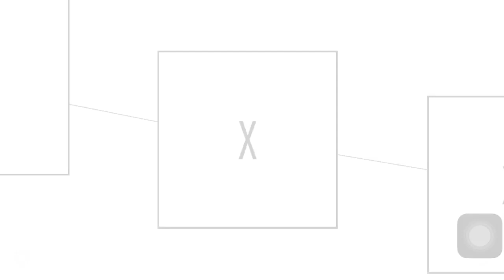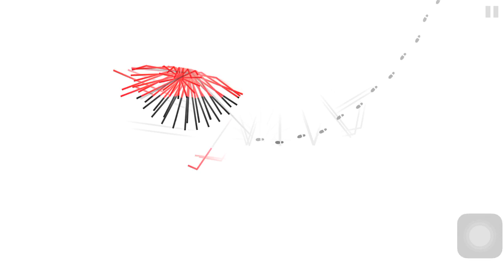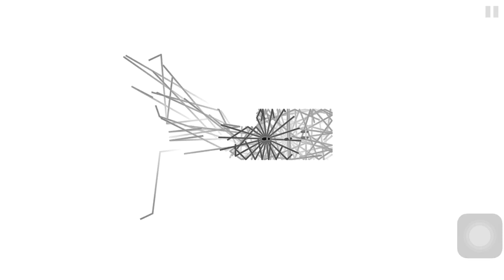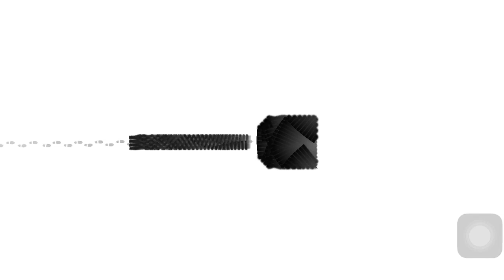Dark Echo walkthrough levels 10,11,12 (X to XII) escape the light world